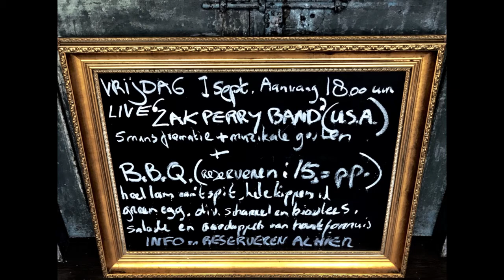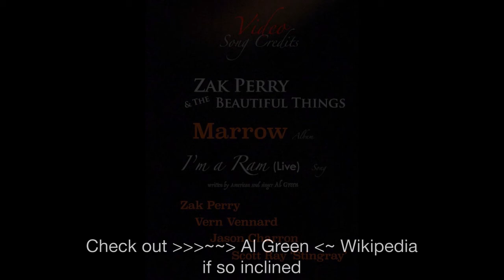Sept 1 2017 Brasserie De Rotterdammer Rotterdam Netherlands 1stShow Zak Perry & Beautiful Things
Sept 1_2017_Brasserie De Rotterdammer_Rotterdam_Netherlands_
1stShowime_Zak Perry & Beautiful Things Tour Europe
Marrow Available ~ Live Showtimes, itunes, cdbaby